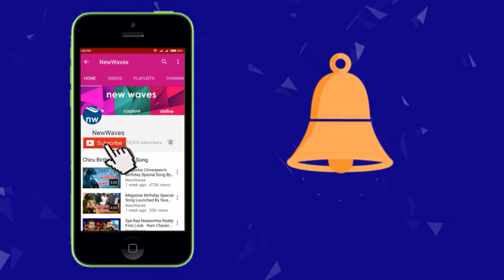బీజేపీ ప్రెస్ మీట్ ను అడ్డుకున్న పొలీసులు | BJP Press Meet Stopped at Warangal | New Waves